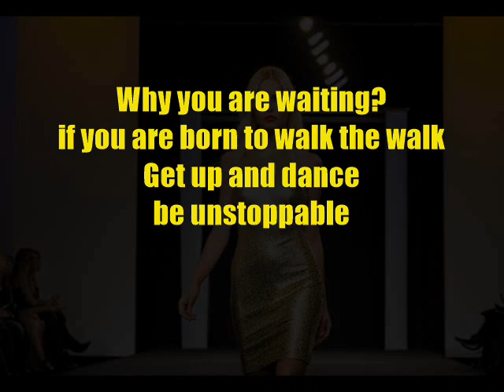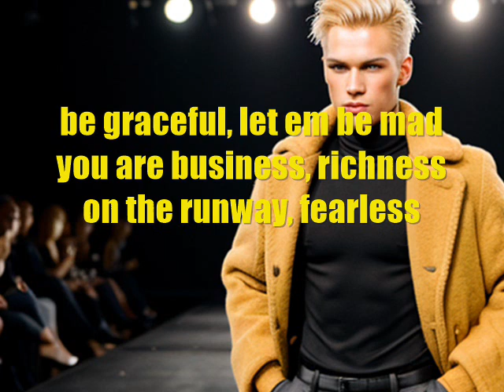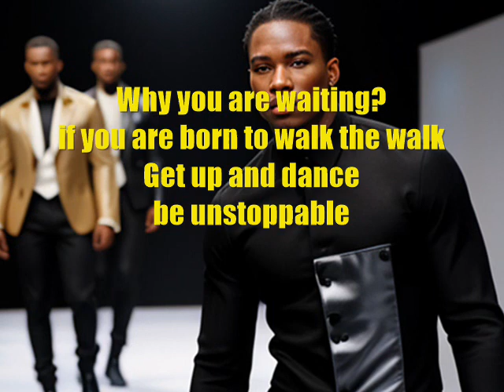FASHION INDUSTRY - William Drake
Lyrics by me. Thanks for listening.

INSTRUMENTAL BY: MILADSKI BEATS

FASHION INDUSTRY
[Lyrics by William Drake]

Welcome to the fashion industry
It's not what it seems
but it shine as you can see

Why you are crying
if you are born to be beautiful?
Get up and dress
be fashionable
open your heart
be a inspiration
show the braveness
in your soul

Gucci, Louis Vuitton
Calvin Klein, Chanel
Rolex, Prada
Dolce and Gabbana
Lacoste, Balenciaga
Anna Wintour, Met Gala
Rise above with a smile
show me your style

Why you are waiting?
if you are born to walk the walk
Get up and dance
be unstoppable
Shine your light
and shock the world
they will never let you go

Creativity, audacity
this is fashion industry
Hey stylist, it's showtime
can you feel the stress?
diamonds and make up
pretty eyes, hurry up
sexy models
ignore the fools

Dress with class
don't settle for less
stay elegant with fierceness
be graceful, let em be mad
you are business, richness
on the runway, fearless

be fashionable
open your heart
be a inspiration
show the braveness
in your soul

Armani, Dior
Adidas, Zara
Nike, Kering
Hilfiger, GAP
Victoria's Secret, Gisele
Versace, Gaultier
show us your personality
everyday, be a visionary

be unstoppable
Shine your light

A new season, fashion week
the future I seek
outrageous, not so bad
dark and complex
from mannequins to the streets
nothing is impossible
Designers, celebrities
Top models, you can be

Vogue and pose
Vogue and pose
Vogue, impose
Beauty is the code

Be fashionable.